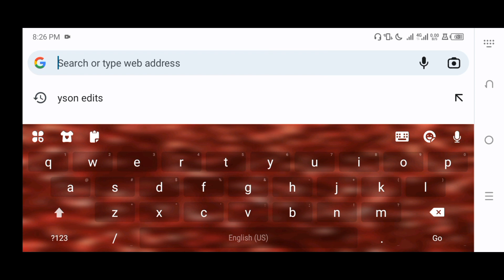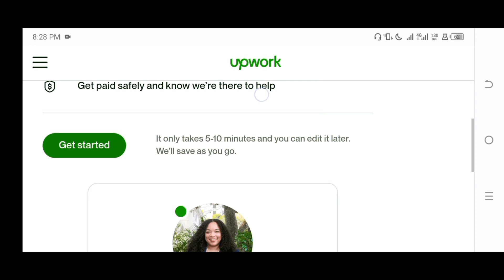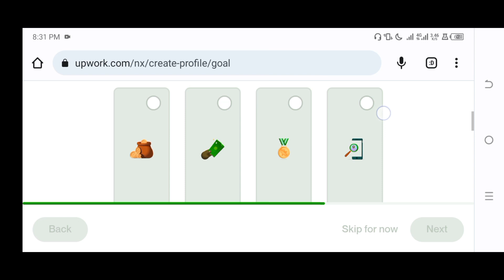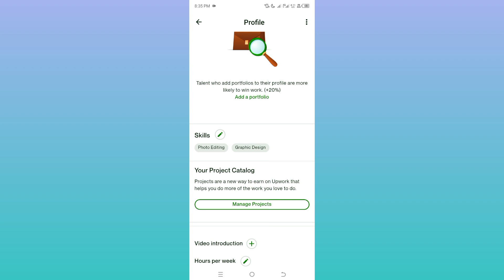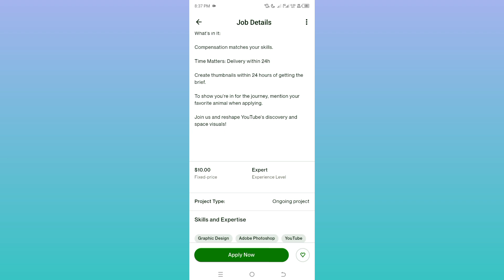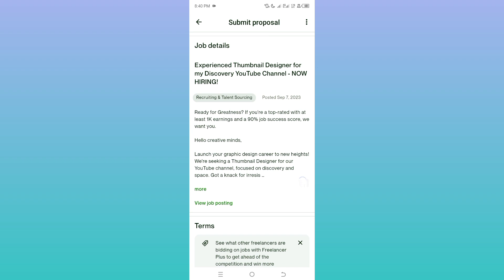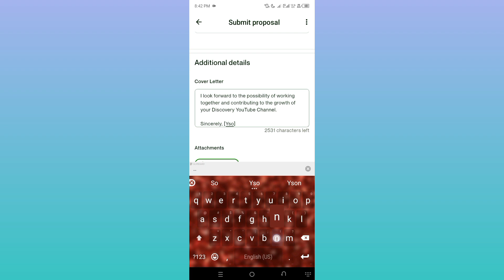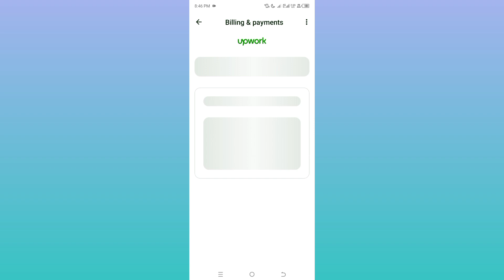Yadda Zaka bude Account A Upwork | How Create & Verify Upwork Account In Nigeria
In This Video Yadda Zaka bude Account A Upwork | How Create & Verify Upwork Account In Nigeria i will show you how create upwork account and verify In Nigeria

AdsterraHow to earn moneyHow to make money onlineHow to earn $100 onlineHow to monetize websitesAdsterra profAdsterra set upAdsterra paymentPropelladsAdsterra payment approvedHanyar Samun Kudi a internetYadda zaka fara Samun Kudi a OnlineHanyoyin Samun Kudi a OnlineMubarakeey tvSaira MoviesAlaqaLabarinaYadda zaka samu Kudi a Online kullumSabon Hanyar Samun Kudi a internetUpwork account setupVerify upwork accountHow to create and verify upwork account in Nigeria Upwork Account